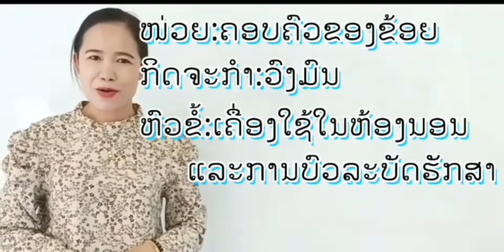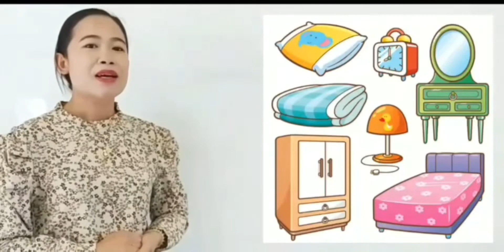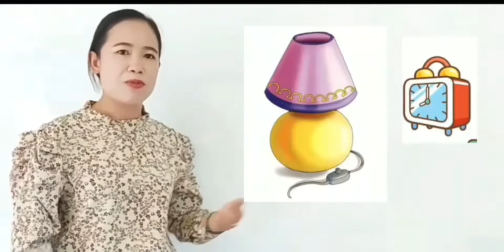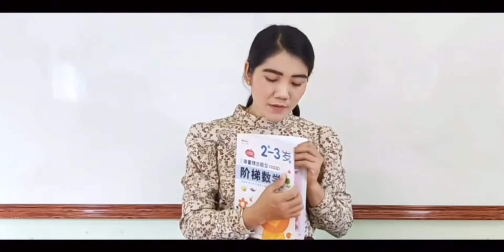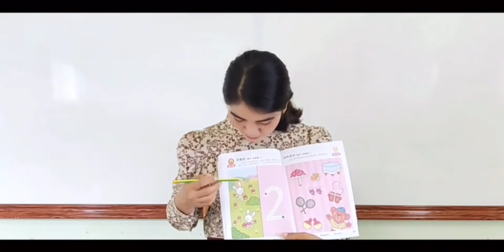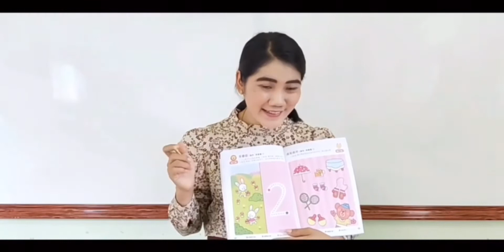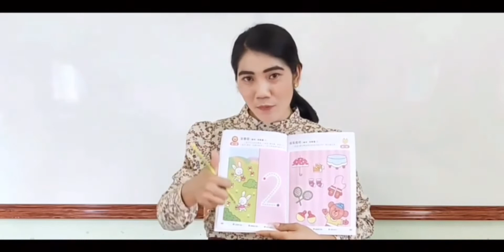ອະນຸບານ:1 ຫົວຂໍ້: ເຄື່ອງໃຊ້ໃນຫ້ອງນອນ ແລະ ການບົວລະບັດຮັກສາ || ສອນໂດຍສາວຄູ ໄພວັນ ແລະ ສາວຄູ ດວງຕາ